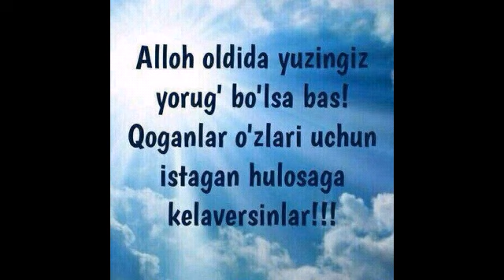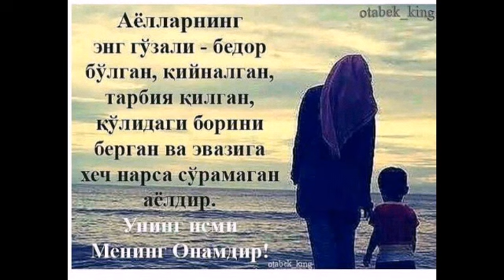АЛЛОХ ХАКИДА ЭНГ ГУЗАЛ КУШИК.2019. 🙏💋🙏